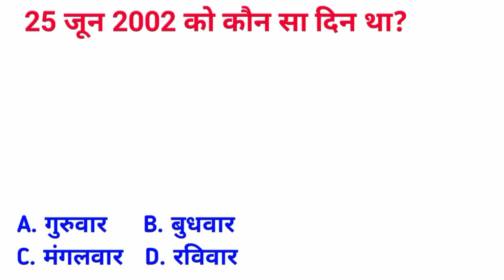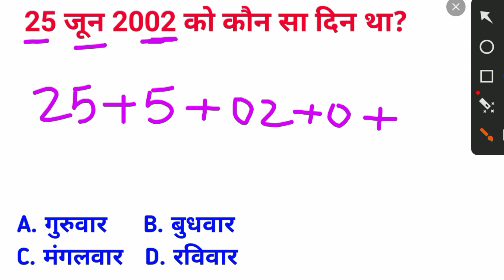25 Jun 2002 Ko kon sa din tha | What was the day on 25 Jun 2002 | Calendar code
25 Jun 2002 Ko kon sa din tha | What was the day  on 25 Jun 2002 | Calendar code

Hello Friends !